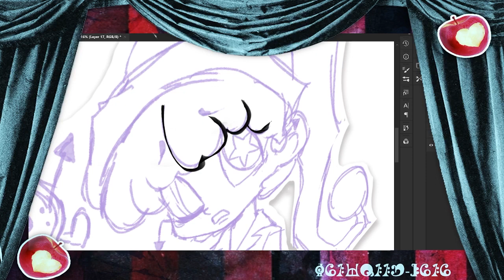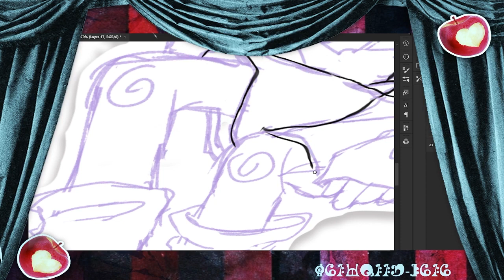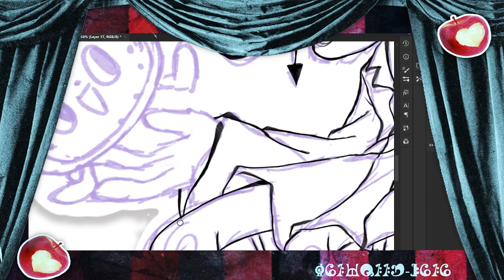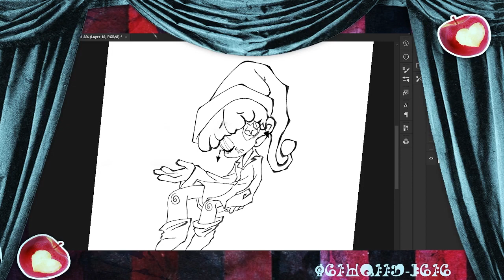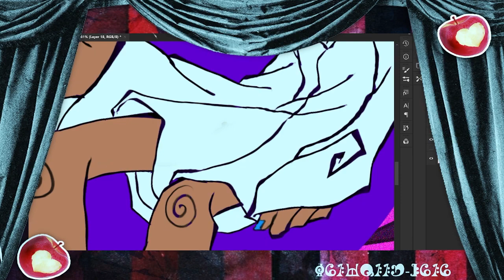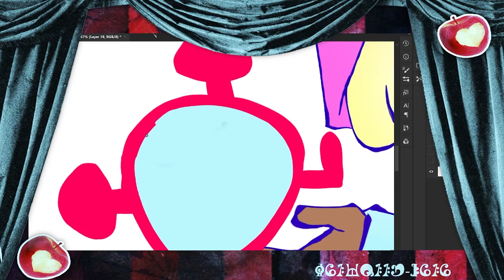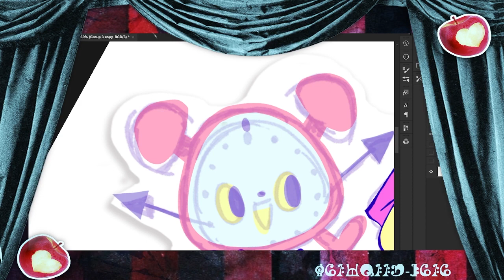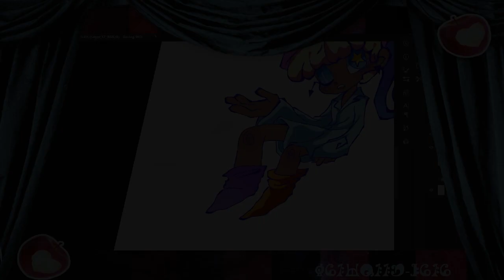My Art Pet Peeves & Unpopular Opinions 😳🤬❗❗❗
This was more pet peeves than unpopular opinions, but oh well.